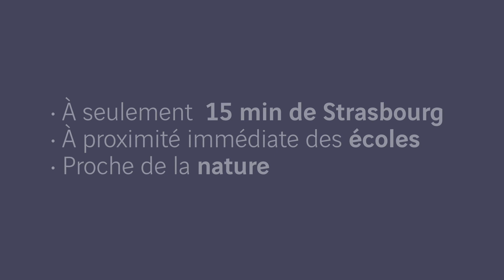Appartement neuf proche Strasbourg - Mittelhausbergen : CARACTÈRE | VINCI Immobilier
PROCHAINEMENT à MITTELHAUSBERGEN – « L'Harmonie en héritage »
Au cœur du village et à deux pas de l’Espace Européen de l’Entreprise de SCHILTIGHEIM, VINCI Immobilier vous propose « Caractère » un bel ensemble résidentiel de 3 bâtiments à taille humaine. Vous serez séduits par de beaux appartements du studio au 5 pièces, dans un cadre verdoyant, avec de généreux espaces extérieurs : balcons, terrasses ou jardins privatifs, et des garages individuels et places de stationnement extérieur. La résidence sera certifiée NF Habitat HQE.

Pour acheter ou investir dans l’immobilier neuf à Mittelhausbergen avec VINCI Immobilier

Encore en réflexion ? Venez créer votre Espace Personnel pour sauvegarder vos favoris, enregistrer vos documents, créer vos alertes et retrouver vos simulations.